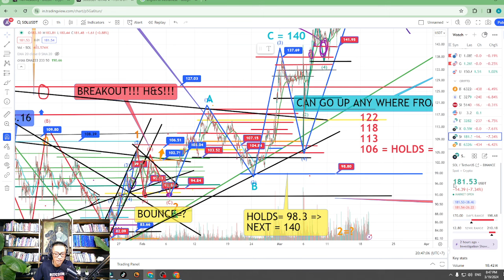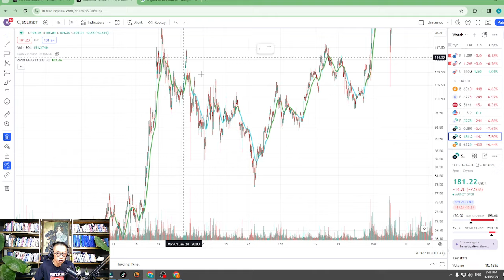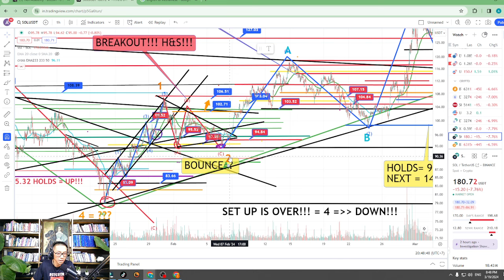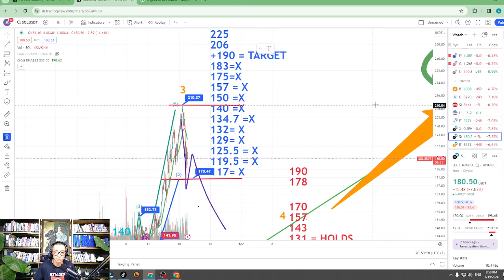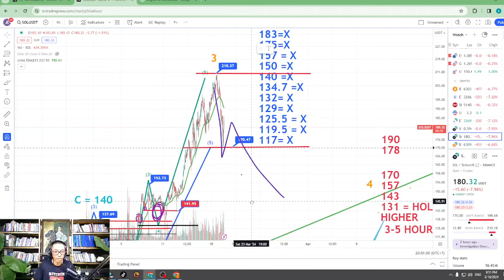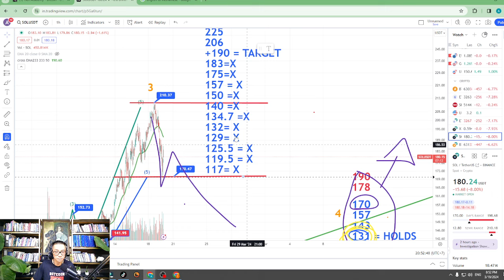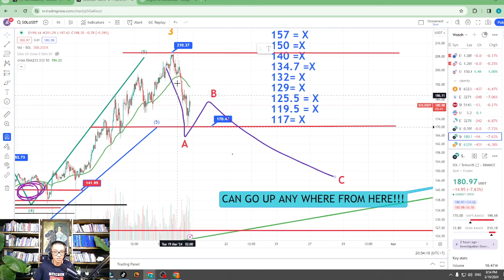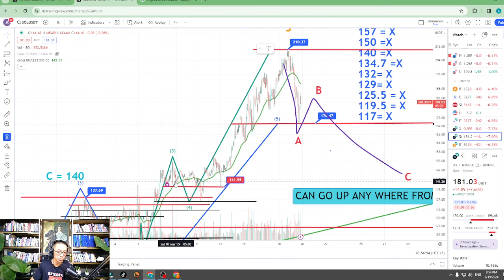VIDEO TÍN HIỆU SOL 8:46 PM, Ngày 19 Tháng 3, 2024